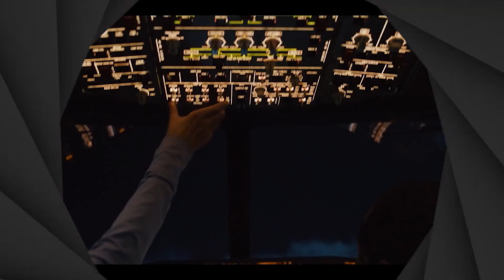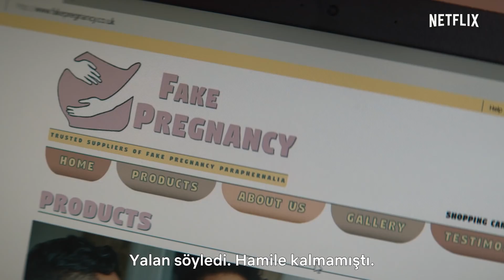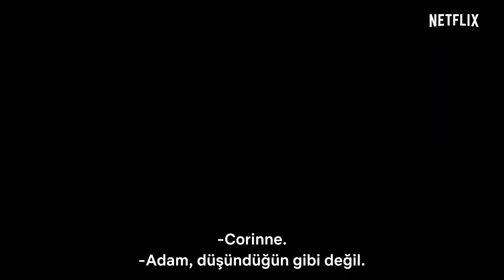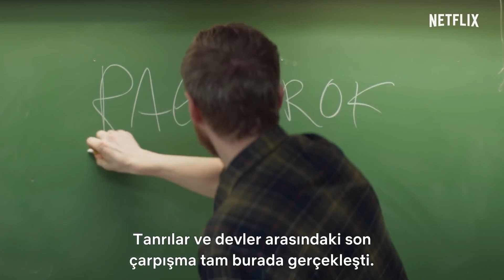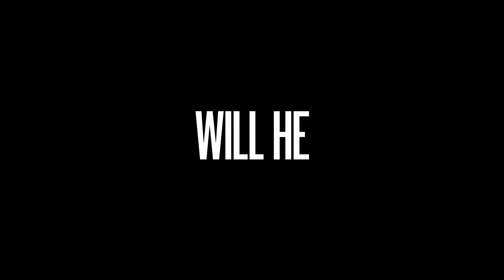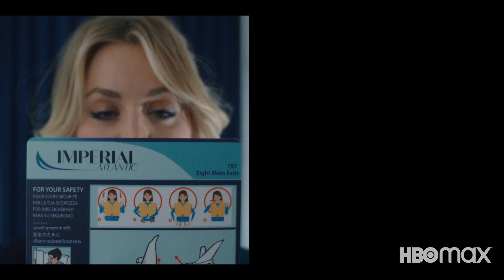2020 Yılının En İyi Dizileri (Netflix /Amazon Prime / HBO )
Yılın bitmesine son 2 gün kala 2020 yılı içinde çıkan (BENİM İZLEDİĞİM) en iyi dizileri sizlerle paylaştım. Sizlerde 2020 Yılında çıkıp beğendiğiniz dizileri aşağıya yazarsanız sevinirim. Herkese iyi seyirler :)